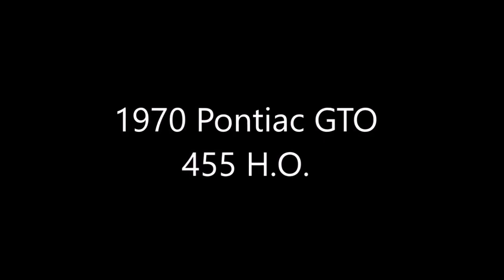HIGH OUTPUT 1970 Pontiac GTO 455 H O Dreamgoatinc Hotrods Customs and Classic Muscle Cars